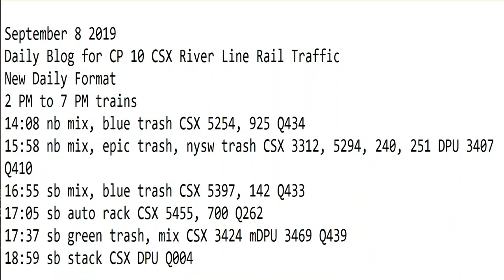September 8 2019 Trains 2 PM to 7 PM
2 PM to 7 PM trains
14:08 nb mix, blue trash CSX 5254, 925 Q434
15:58 nb mix, epic trash, nysw trash CSX 3312, 5294, 240, 251 DPU 3407 Q410
16:55 sb mix, blue trash CSX 5397, 142 Q433
17:05 sb auto rack CSX 5455, 700 Q262
17:37 sb green trash, mix CSX 3424 mDPU 3469 Q439
18:59 sb stack CSX DPU Q004